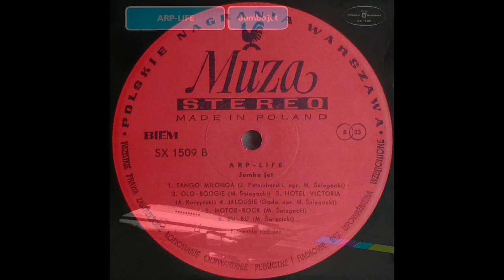ARP Life - Olo boogie - [Winyl]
Arp-Life - Jumbo Jet.
Polskie Nagrania Muza ‎- SX 1509.

Arranged By, Leader – Andrzej Korzyński.
Bass – A. Machnacz, Janusz Sikorski.
Drums – Bogdan Kulik.
Guitar [Electric] – Jan Drozdowski, Winiciusz Chróst.
Keyboards – Jan Jarczyk, Janusz Pliwko, Maciej Śniegocki, Marian Siejka, Paweł Perliński, Sławomir Kulpowicz.
Percussion – Józef Gawrych, Wiesław Kowalewski.
Vocals – Alibabki.